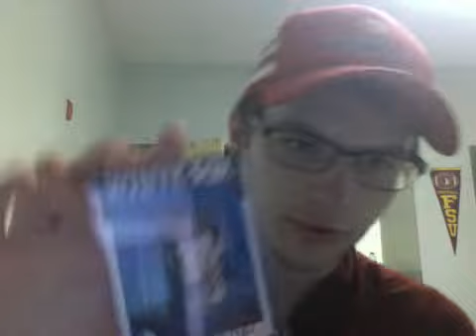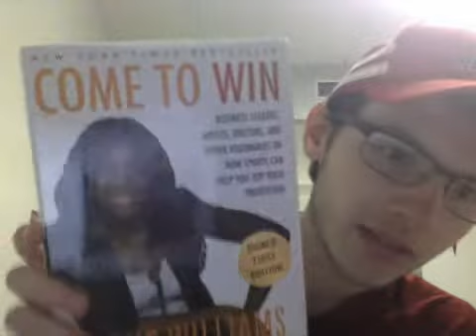Autograph Mailday 2/18/14